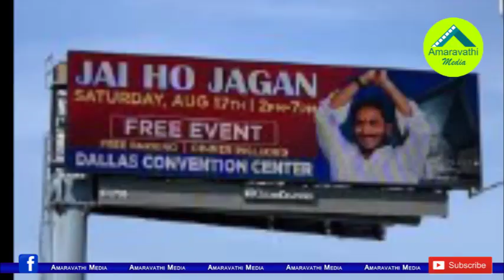జగన్ రెండో కుమార్తె సాధించిన విజయం మీకు తెలుసా?| YS Jagan daughter awarded a seat in USA University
AP CM YS Jagan Mohan Reddy second daughter Varsha Reddy has been awarded a seat at the prestigious Notre Dame University in Indiana, USA. We know that the YS Jagan Elder daughter Harsha Reddy is currently studying at the London School of Business. She was ranked high on merit.
Watch this video to know more details about YS Jagan's daughters.